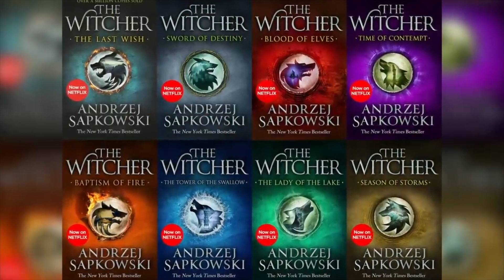The Witcher Season 3 Part 2 Everything You Missed And Theories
In this video we breakdown and explain the ending to season 3 part 1 of Netflix's "The Witcher" based off the fantasy novels by Andrzej Sapkowski. We'll review and recap important parts of the season including its twist, what will happen next and a breakdown of the part 2 teaser.